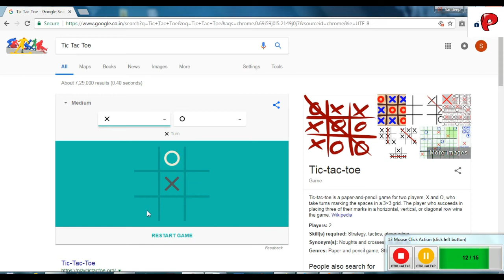Automate Tic Tac Toe using WorkFusion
Wrote a Automated Script in WorkFusion to won each game of Tic-Tac-Toe Against Google :)